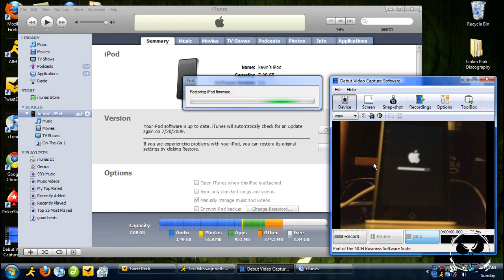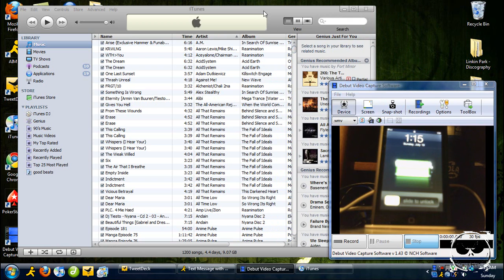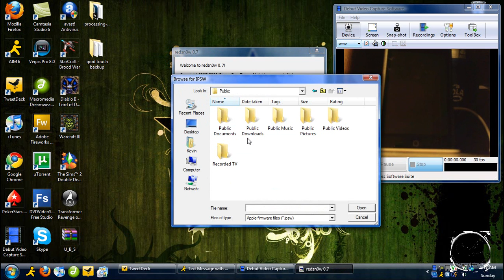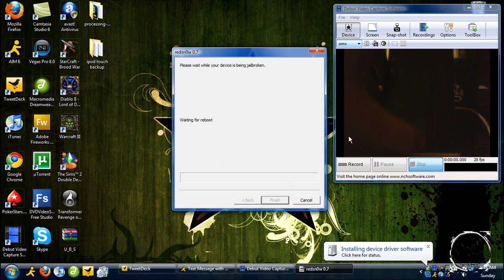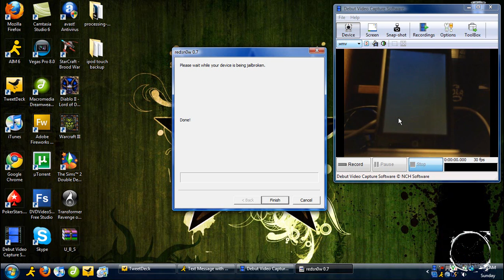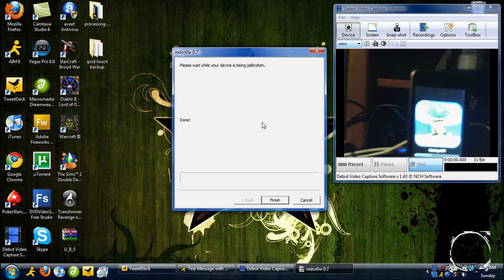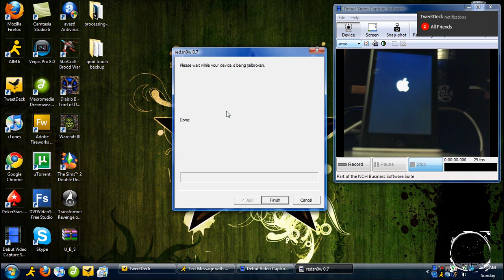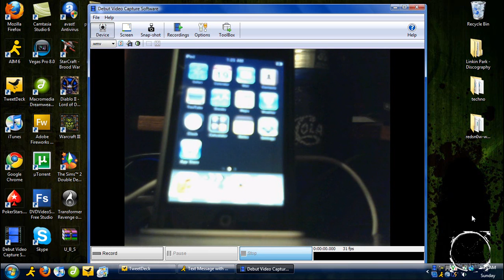How to restore upgrade and jailbreal your iphone or ipod touch on 3.0(for windows) part 2